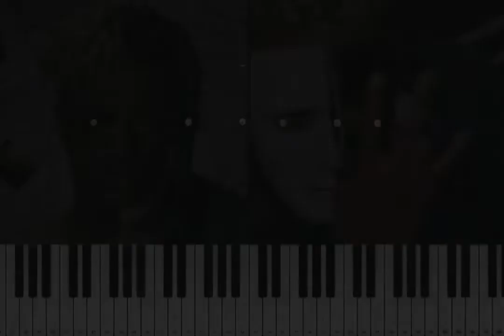Xxxtentacion - Changes ♟ | Piano & Remake